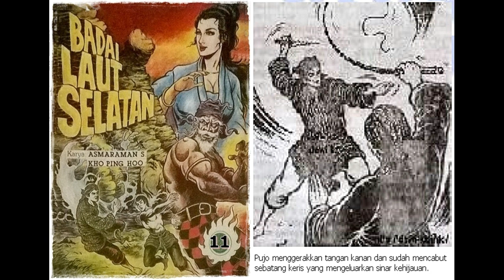Seri Cerita Silat Badai Laut Selatan Jilid 11